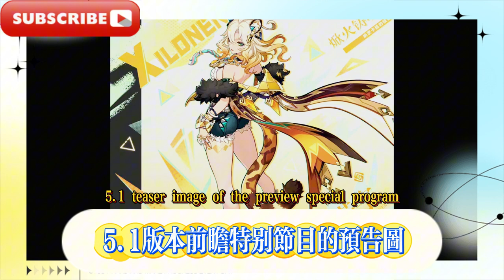5.1前瞻搶先看，300原石！卡池復刻角色曝光，5.2-5.3風女+火神登場，第二期混池消息！六星神級輔助來了！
5.1 preview, 300 original stones! The card pool reprint characters are revealed, 5.2-5.3 Janna + Vulcan debut, the second mixed pool news! Six-star god-level support is here!